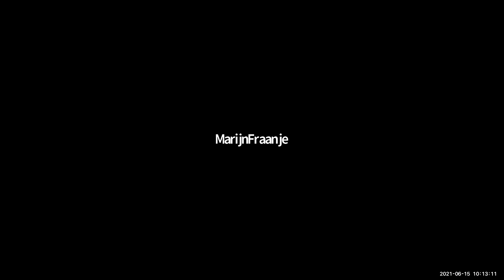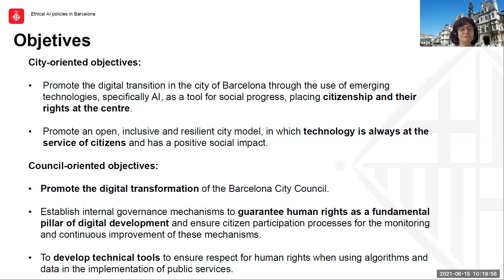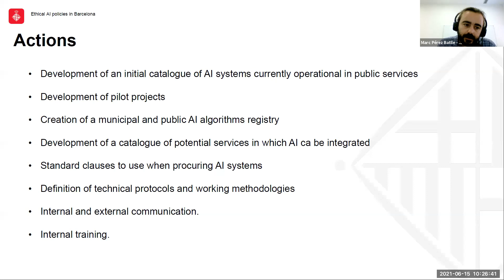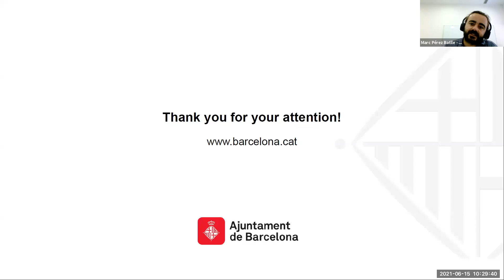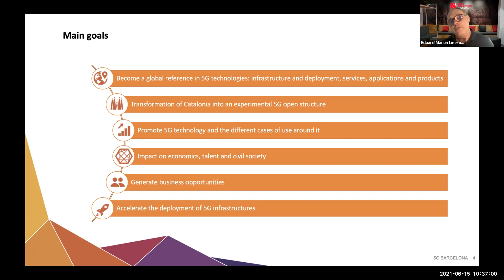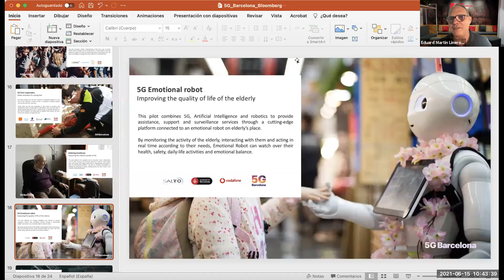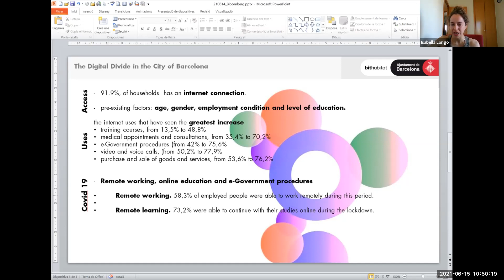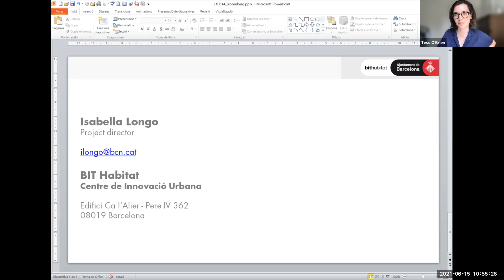CGCC Barcelona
The City of Barcelona shares its digital strategy.

Welcome - Introductions and overview of Barcelona’s digital strategy by Michael Donaldson

Presentation 1 – AI Ethics, Barcelona’s best practices and guidance for other cities by Marc Perez Battle

Presentation 2 -  5G Barcelona and Connectivity by Eduard Martin

Presentation 3 – Digital inclusion by Isabella Longo